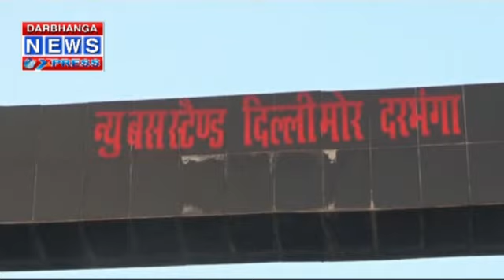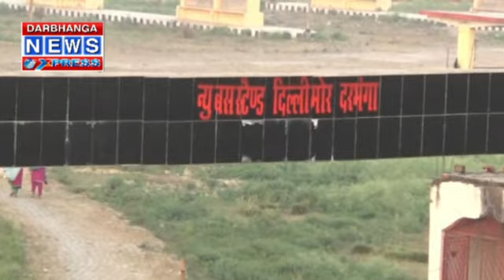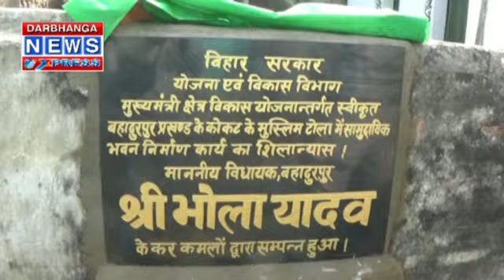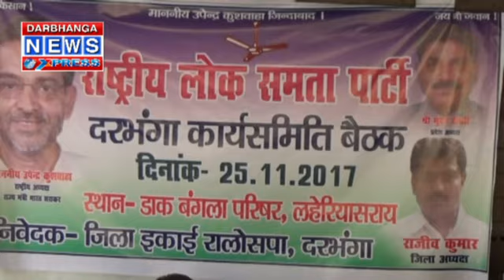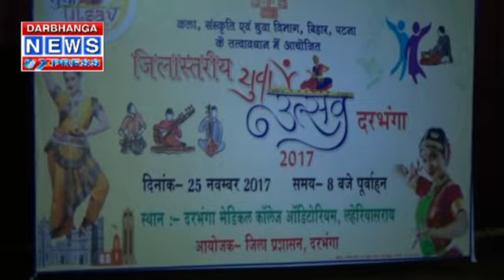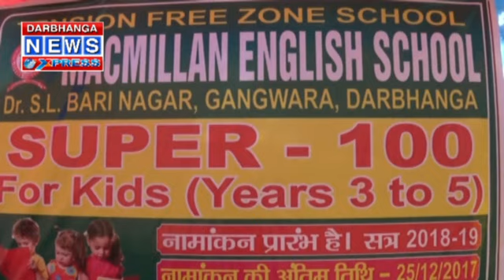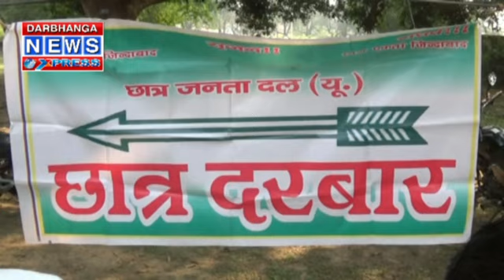Darbhanga News Xpress 25-11-17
DNX, DARBHANGA NEWS EXPRESS, NEWS EXPRESS, MITHILA NEWS MITHILANCHAL NEWS,